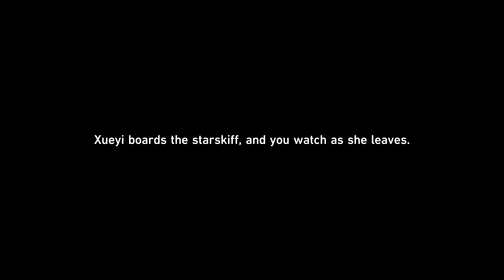Artisanship Commission (Dan Heng Story Quest) - Honkai Star Rail 1.0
"Artisanship Commission" full quest gameplay in Honkai Star Rail.
4K 60FPS Gameplay.